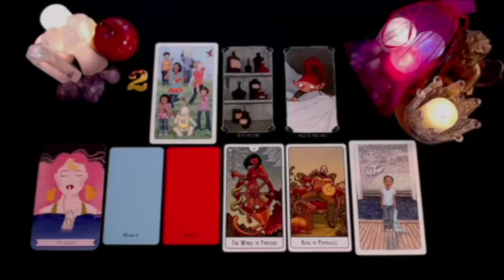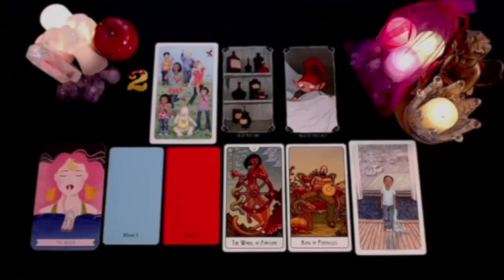CANCER 💔SOMETHING VERY BAD IS GOING TO HAPPEN TO YOUR EX 😱TREMENDOUS FIGHT🤬💥 NOVEMBER 2024 TAROT